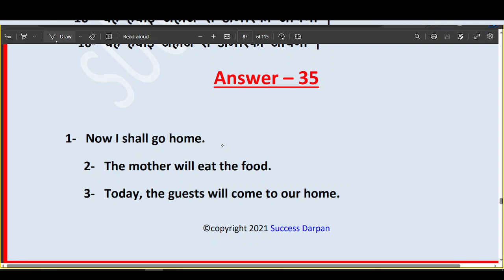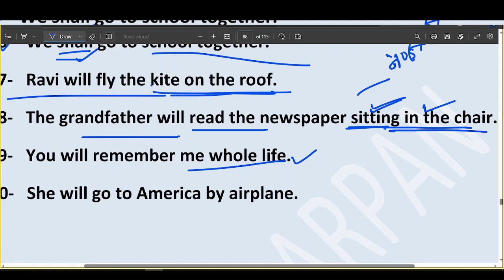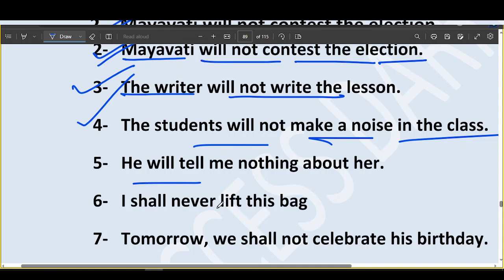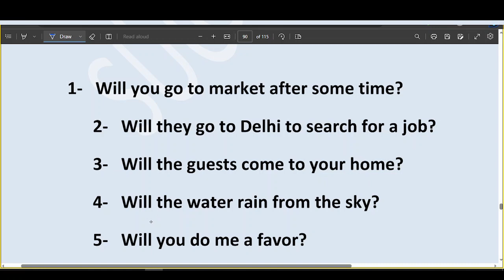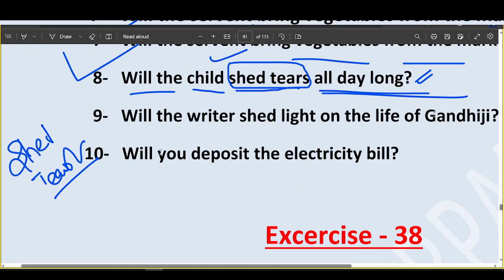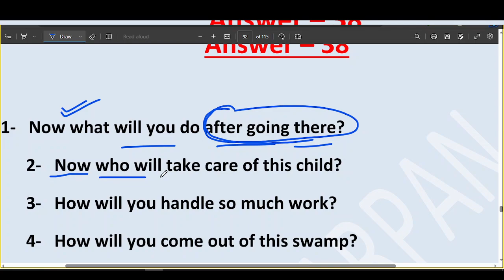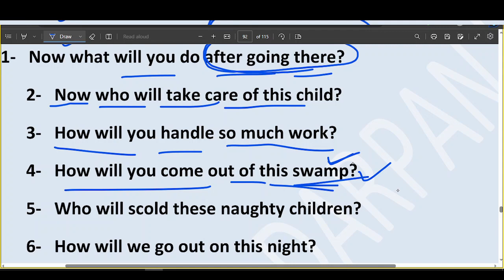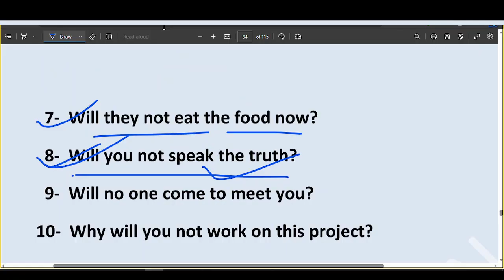LEC 19 II TENSE II TEST 9 II future indefinite tense II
all tenses
past tense
future tense
present past and future tense
english tenses
tense,all tense
english tenses rule
tenses rules
english connection
tens
english tense
Present tense
टेंस
grammar